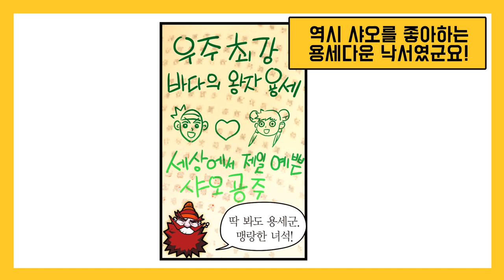[마법천자문 48 비하인드] 사고뭉치였던 천세&용세&아차아! 어릴 적 생사부에 무슨 장난을 쳤을까? │ 마법천자문TV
48권 43쪽에 있는 비하인드 스토리 공개 ★

어릴 적 한 으~리 했던 천세&용세&아차아!
지옥까지 몰려다니며 말썽을 피웠다는데ㅋㅋ
심지어 생사부에 낙서까지?!
무슨 낙서를 했길래 염라대왕이 눈감아 줬을까요?